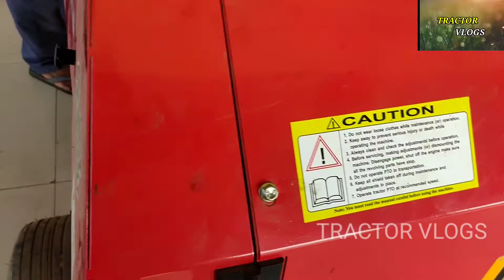Mahindra AB1050 Round baler full details in Telugu/Agricultural Implement/TRACTOR VLOGS 30